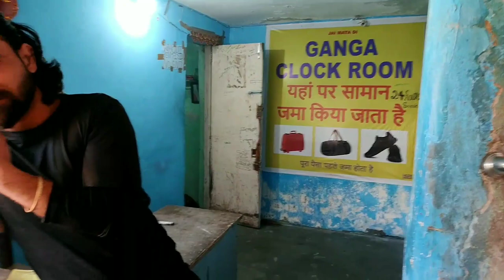Vashno devi 🚩 श्री माता वैष्णो देवी | Katra bus stand | my first vlog today 🚩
Birthday vlog | वैष्णो देवी Vaishno Devi | Chaitra Navratri Vlog 2022 | space vlog

Vlog #26

 वैष्णो देवी
chalo Bulava Aaya
pyara Saja he tera dwar bhawani

Hit likes💖

lots of💖

katra_hotel_room , my first vlog, my first vlog viral kaise kare, vlog kesa viral kre, youtube pr video viral kese kre